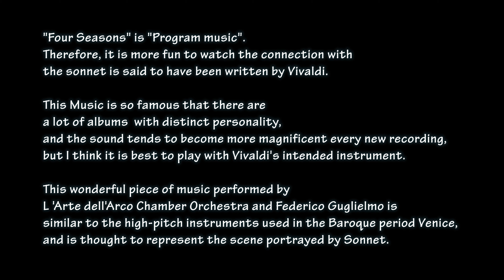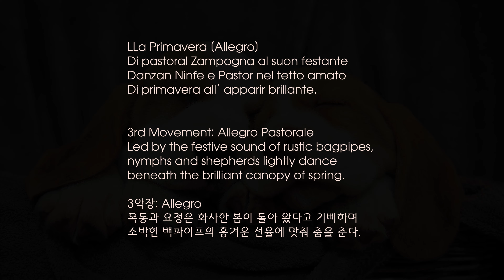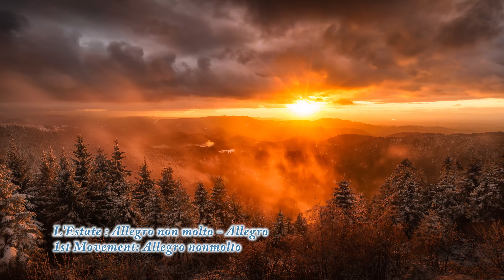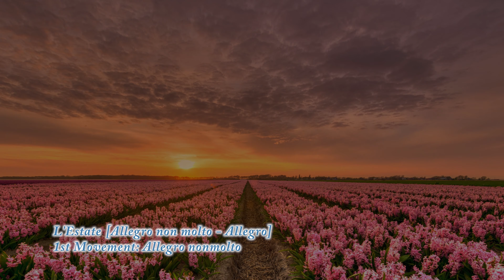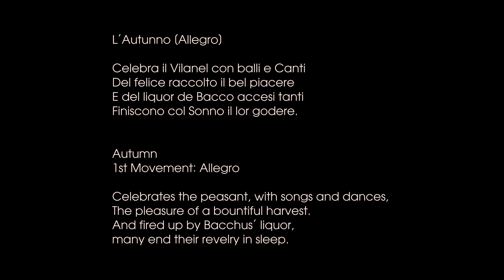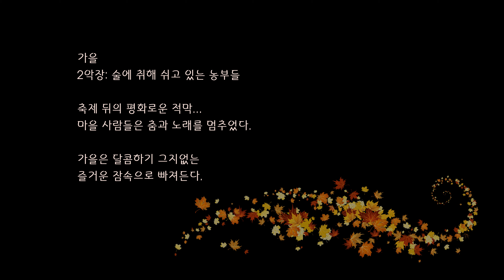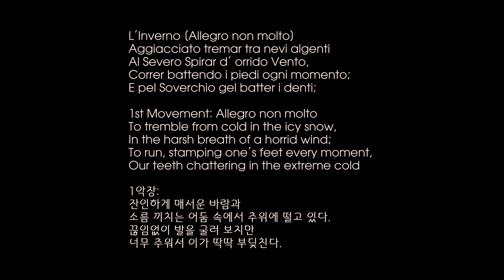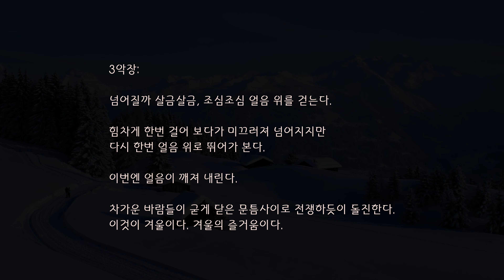A.Vivaldi, The Four Seasons - Full - Violin Concerto & Sonnets - 4K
"Four Seasons" is "Program music".
Therefore, it is more fun to watch the connection with
the sonnet is said to have been written by Vivaldi.

This wonderful piece of music performed by L'Arte dell'Arco Chamber Orchestra and Federico Guglielmo is similar to the high-pitch instruments used in the Baroque period Venice, and is thought to represent the scene portrayed by Sonnet.

《사계》는 《표제 음악》이므로
비발디가 지었다고 전해지는 소네트와 연결시켜 감상하면 더욱 즐겁습니다.

바로크 시대의  베네치아에서 사용했던 피치가 높은 악기와 비슷하면서, 소네트가 묘사하는 장면을 잘 표현하였다고 여겨지는
L' Arte dell'Arco 실내악단과 Federico Guglielmo 의
멋진 연주를 소개합니다.

[Music] Antonio Vivaldi
Le Quattro Stagioni - A Dresden Version with Winds
- Federico Guglielmo · L'Arte dell'Arco
Release date: 2005
Label: CPO
Audio Codec: DSD 2.0/5.1
Bitrate: DSD 2.8 MHz